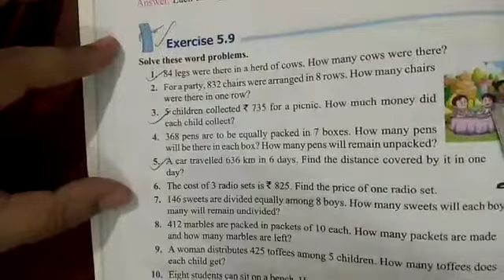Class 3 Maths Excer 5 8 & 5 9